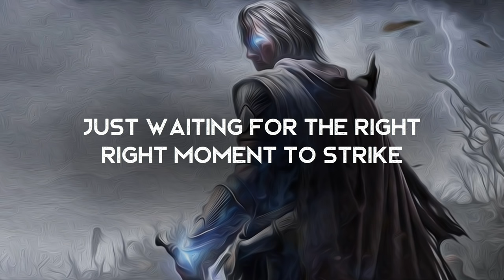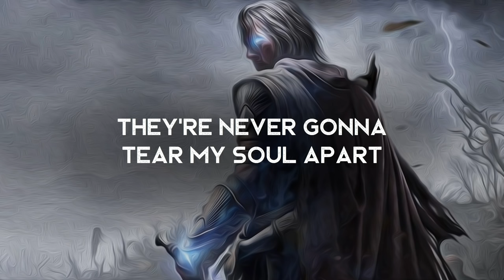Eye of The Storm - Watt White (LYRICS)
Lyrics video for Eye of The Storm by Watt White. Absolutely epic - this song is a classic!

Amazon Music

Lyrics ►
I am the eye of the storm
Inside I am silent and strong
Just waiting for the right right moment to strike
Coiled like a cobra

Wind wind howling in my face
Tearing up the asphalt
Armageddon up in the place
Run, run nowhere left to hide
I must take a stand now
Find the strength inside

Welcome to the vortex
Absolute ground zero of my heart
Pinnacle the apex
They’re never gonna tear my soul apart

Coiled like a cobra coming to life

I am waiting for the moment
Never see me coming

Pain pain trying to make me break
But I’m like a fortress nothing can penetrate
When it gets hard I don’t even flinch
Fear is not a factor, I won’t give ‘em an inch

Storm clouds forming
This is your final warning

I’m just waiting for the moment